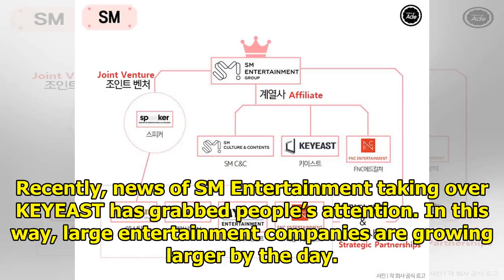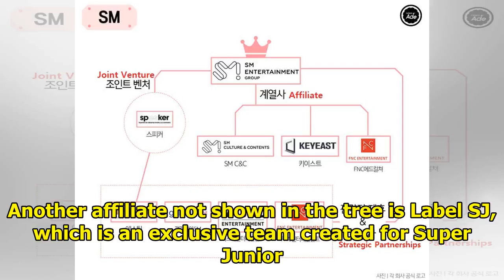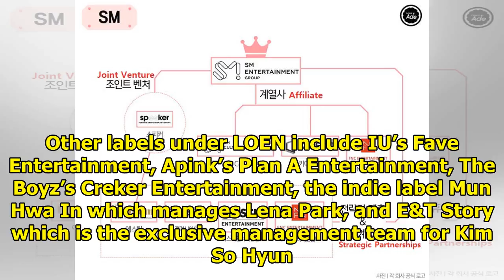The Complete Family Tree of Entertainment Companies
Recently, news of SM Entertainment taking over KEYEAST has grabbed people’s attention. In this way, ...